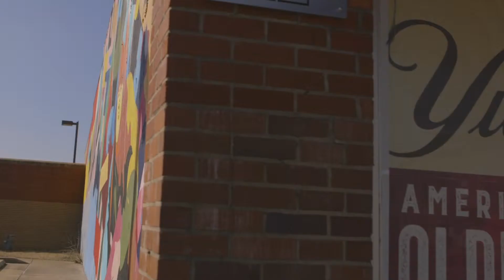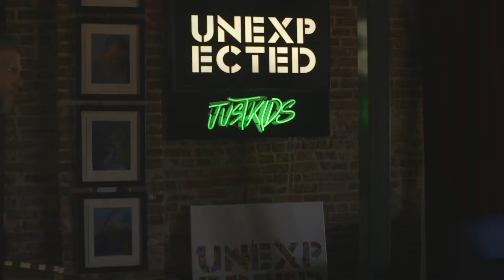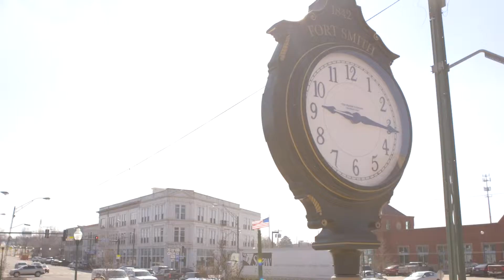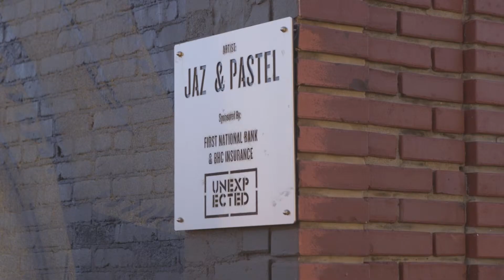Steve Clark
Steve Clark, of Fort Smith, received the Arts Community Development Award at the Governor's Arts Awards ceremony March 12, 2019.